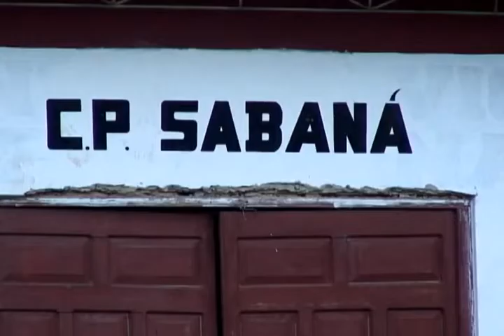DIAMANTES DEL PERU - CARRITO DE PASAJEROS